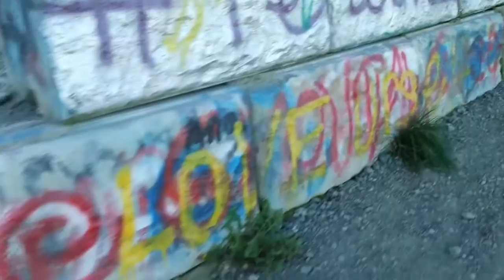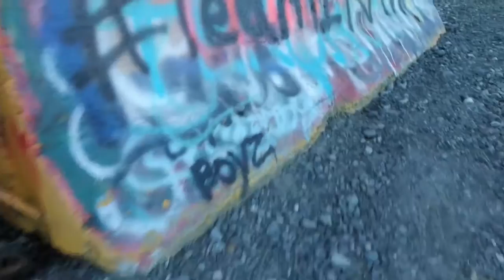MrYSGaming Vlogs!!! Vlog 2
Another Vlog on the channel and this vid i was talking about the movie Dont Breath and places in my state of Alaska Anchorage Hopr you guysenjoyed it :D!!

Thanks for wtaching yo host MrYSGaming make sure it HIT that like botton and of corse comment and most definitly subscribe to the channel for more videos on this note take care of yourself and becareful deuces

-MrYSGaming-

(My Equipment)
Camera : Samsung NX3300
Mic :  White Snowball
Gaming Capture : Elgato HD 60
Gaming System : PS4

Subtact - Away [NCS]
(Links)